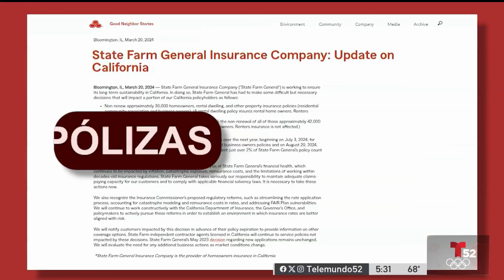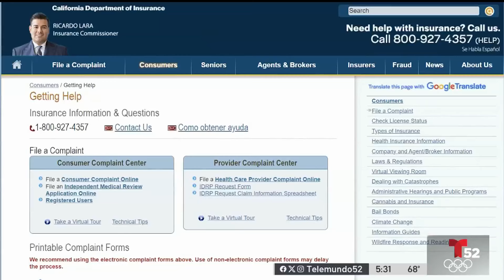State Farm anució que no renovará 72,000 pólizas de seguro de propiedad en California.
State Farm eliminará la cobertura de seguro para 72,000 hogares en California a medida que el estado sea diezmado por los incendios forestales. Telemundo 52 Responde habló con el Comisionado de Seuguros quien ofreció opciones y recomendaciones para quienes se verán afectados.